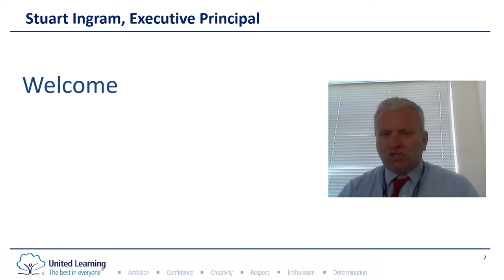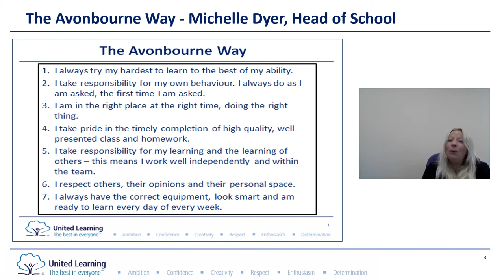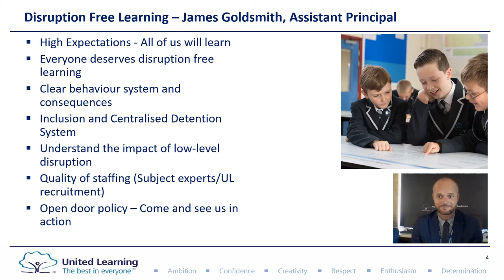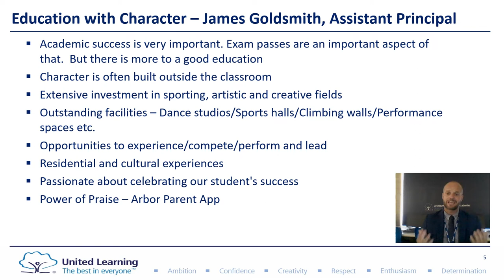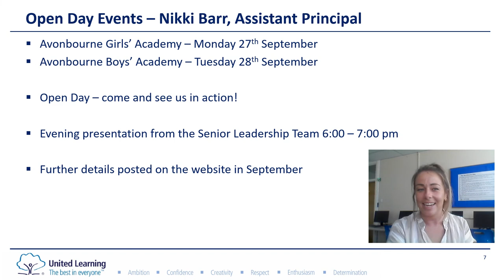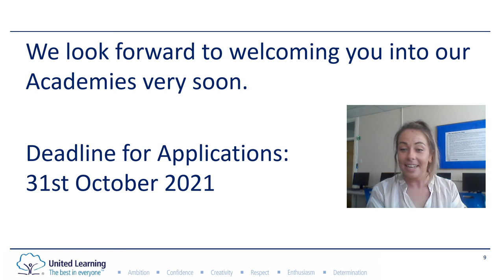Year 5 Presentation July 2021 1